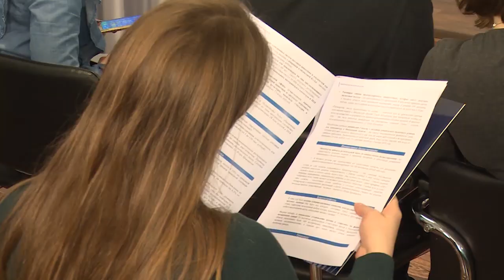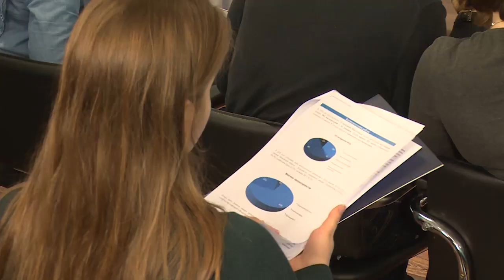И.Брынцалов о новой схеме обращения с ТКО в Подмосковье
О вывозе и утилизации твердых коммунальных отходов в Подмосковье шла речь на пресс-конференции в информационном агентстве «РИАМО», которую провел председатель Московской областной Думы Игорь Брынцалов. Были затронуты и другие вопросы.